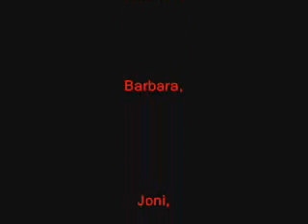2007 Singing Valentines (Not Again!!!)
A quartet I sing with delivered about 11 Singing Valentines this year.  Here is the audio from the best one and several pictures of our victims.